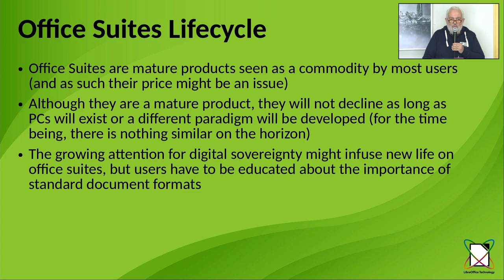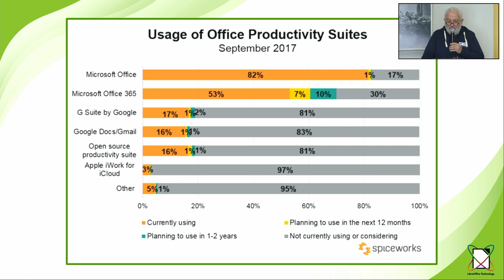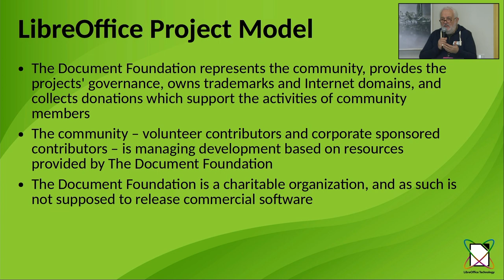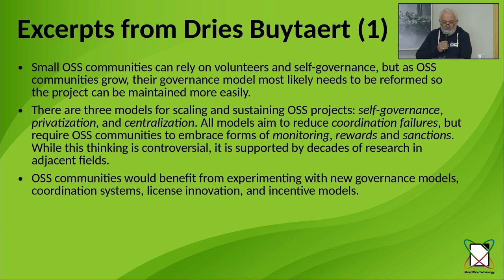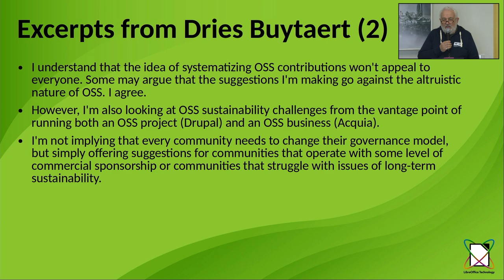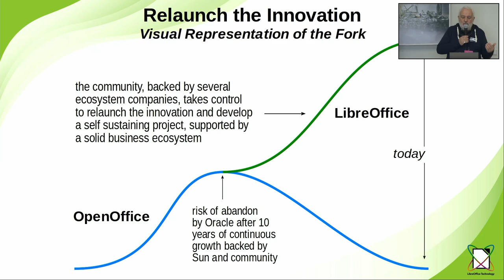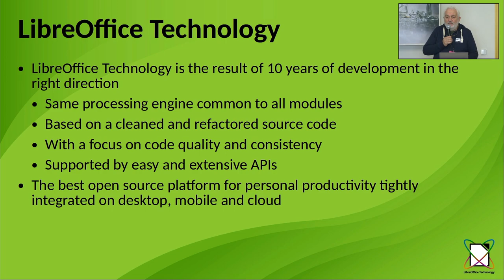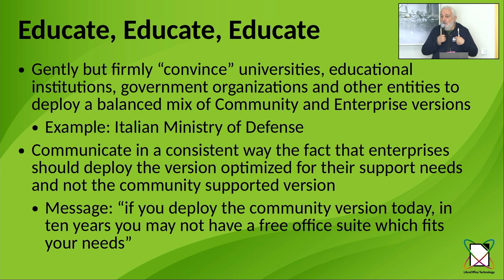FOSSBack: Italo Vignoli – Improving a Large FOSS Project Sustainability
LibreOffice was announced in 2010. After 10 years, it was necessary to review and update the strategy based on the evolution of the office suite market, to improve the sustainability model. Enterprises are not supporting the project as much as individual users. Over time, this can represent a threat for the sustainability of the project. We have changed our strategy to educate enterprises about the right approach to FOSS, by giving back to ensure the long term sustainability of the LibreOffice project.